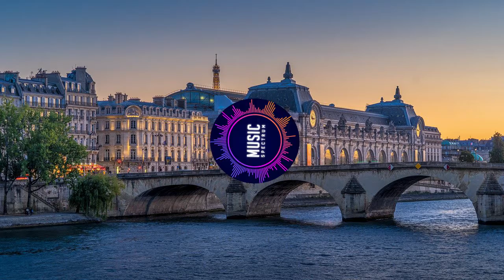Vlog No Copyright Music) Copyright Free Music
copyright free music to download
copyright free music videos
copyright free music classical
copyright free music instrumental
copyright free music for instagram
copyright free music for twitch

instrumental music no copyright